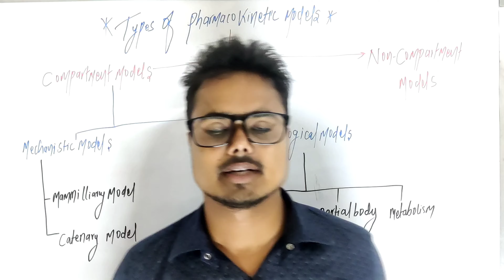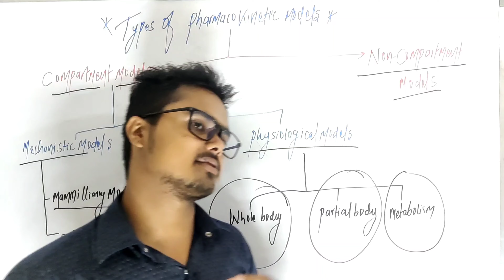Types of pharmacokinetics models|| Biopharmacokinetics || Biopharmaceutics|| b pharma L-26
Types of Pharmacokinetic Models:
Compartment Models: Similar to humans, the animal body is considered as a series of compartments. ...
One Compartment Open Model: When a drug is given as rapid i.v. bolus, the entire dose of the drug enters the body immediately. ...